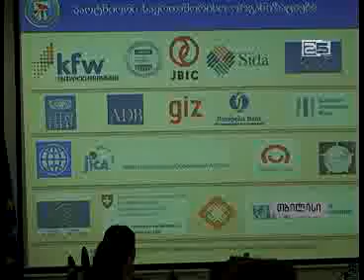09 narmanias regionul medeastan shexvedra tbilisi gad T